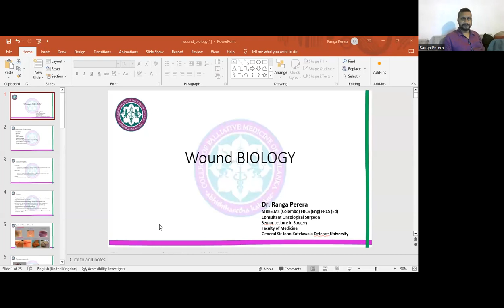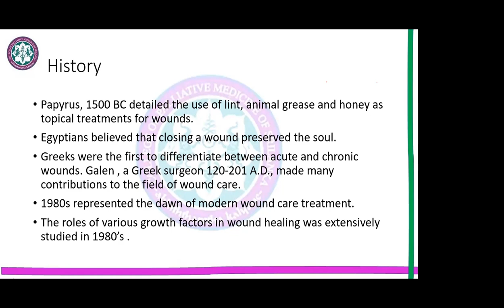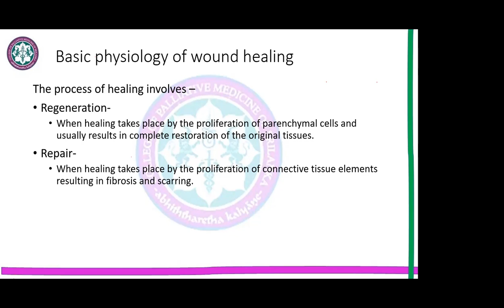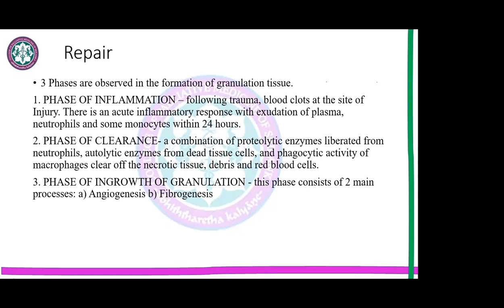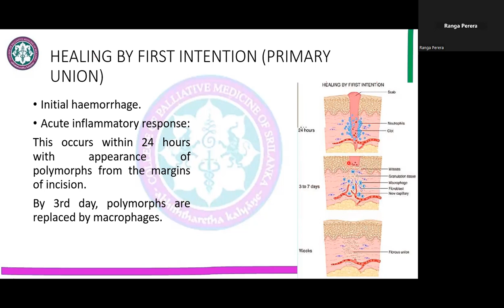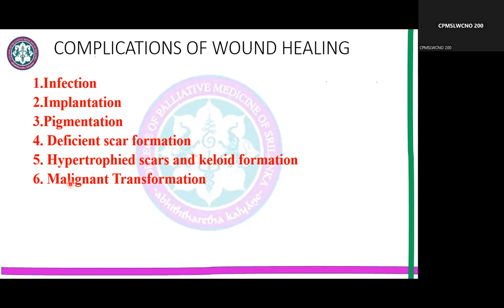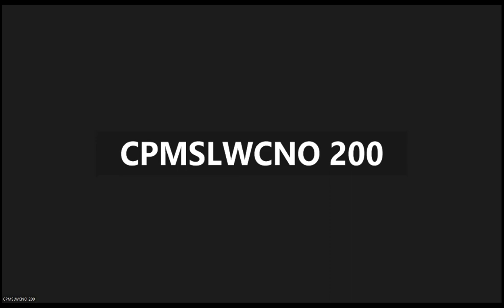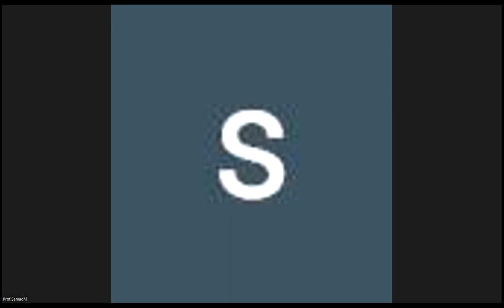CPMSL WC NO 2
Dr Ranga Perera
Dr Thusitha Kahaduwa